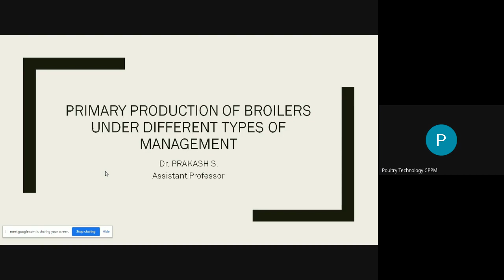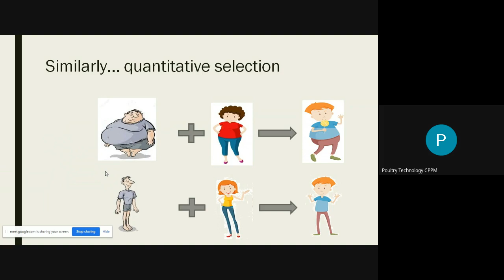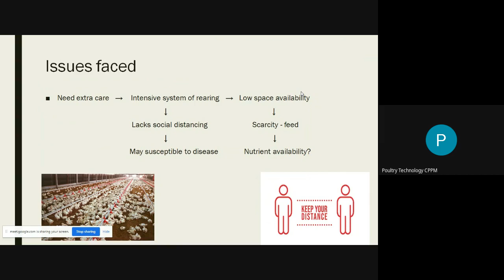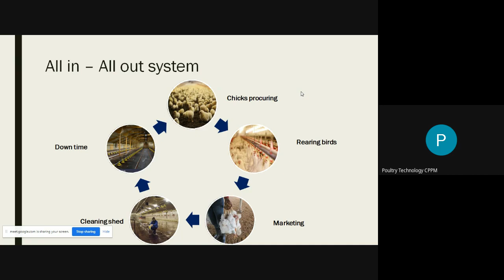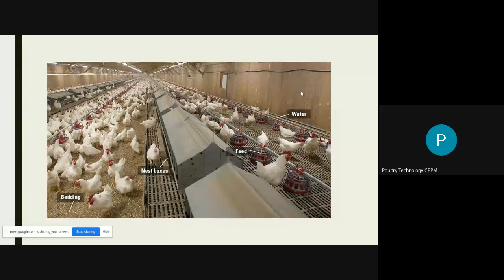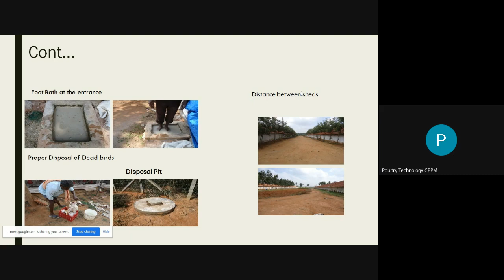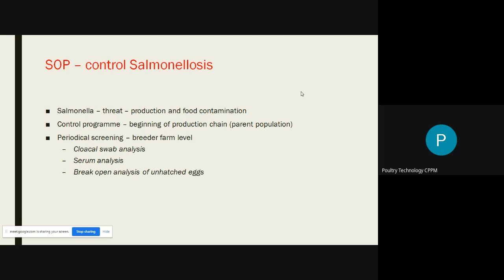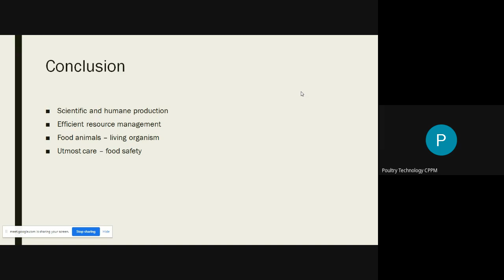Session 1 Primary Production of Broilers under different types of management Dr S Prakash 2021 08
This video describes about how the commercial broilers are reared in the farm level